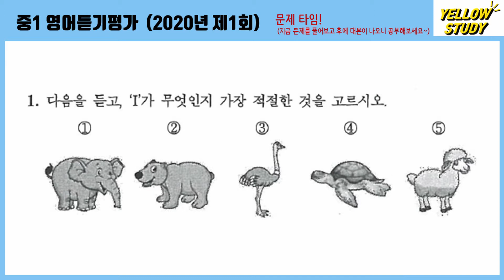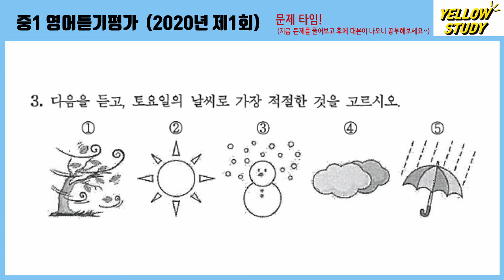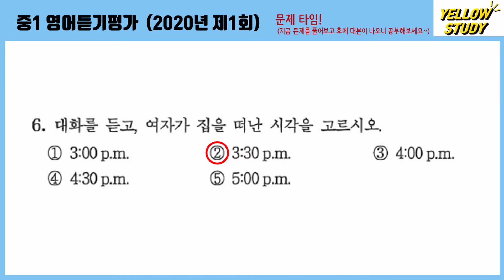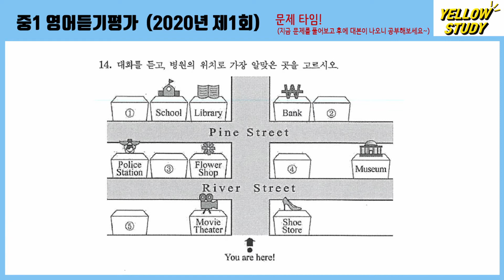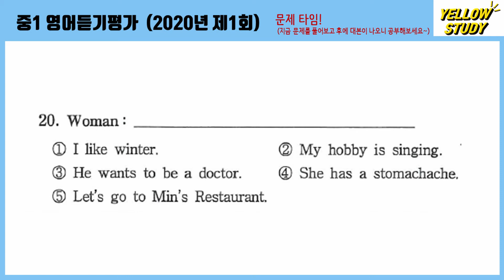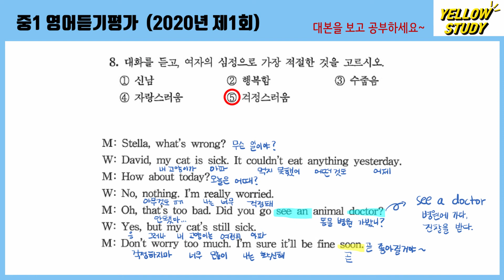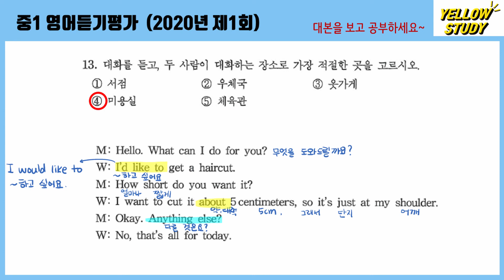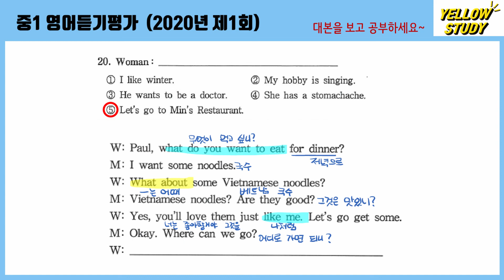[영어듣기] 중1 영어듣기평가 (2020년 제1회) 문제보고 풀고 대본보고 공부하기 (대본에 필기 o)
2020년 제1회 중1 영어듣기평가입니다.
먼저 문제를 보고 풀어보고 대본을 보고 공부해보세요~
대본에 단어 및 주요 내용 필기 있습니다! : )

- 문의
- 옐로우스터디 유튜브

업로드 희망 영상이 있다면 꼭! 남겨주세요!